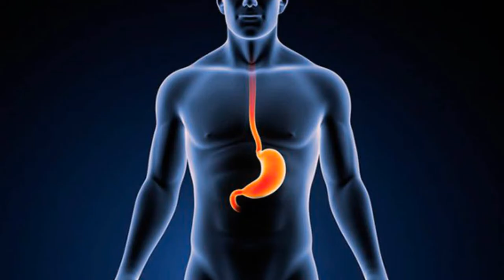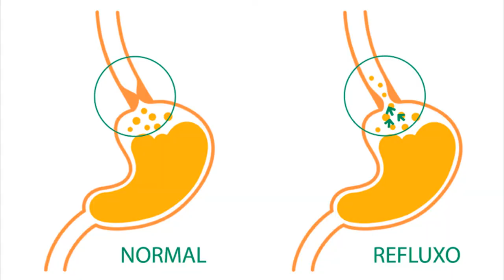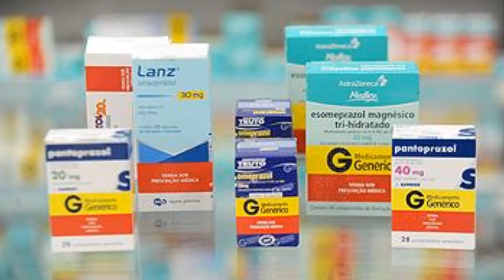MELHOR TRATAMENTO PARA REFLUXO E GASTRITE É A MUDANÇA DOS HÁBITOS ALIMENTARES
| SAÚDE |